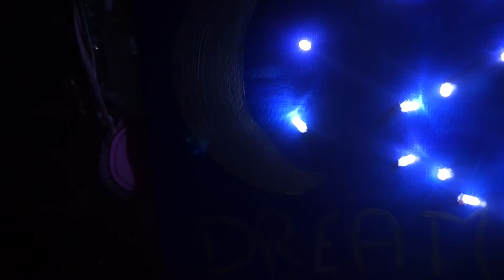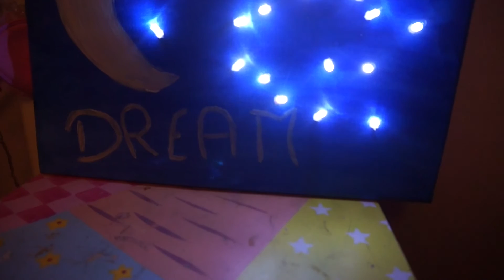DIY ❤ Tableau Lumineux / DIY Canvas Light ❤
❤ Hello everyone!!❤

Today une nouvelle vidéo, j'espère que ça vous plaira, n'hésitez pas à me laissez des commentaires!
Xoxo

Déroule pour plus d'informations :

Produits utilisées :
Toile
Peinture
Lampe guirlande LED

Equipements :
Je film avec un Sony NEX 3N, montage logiciel Imovie